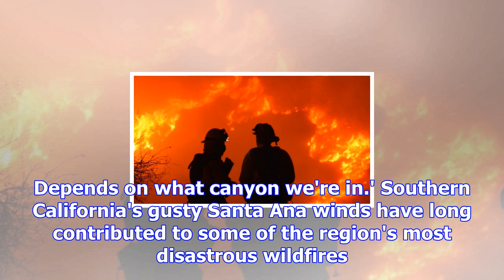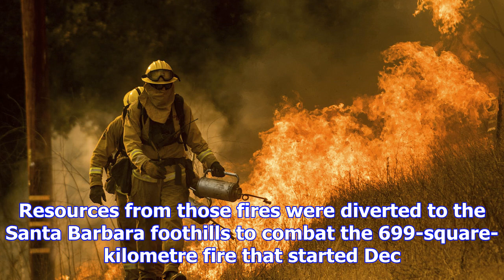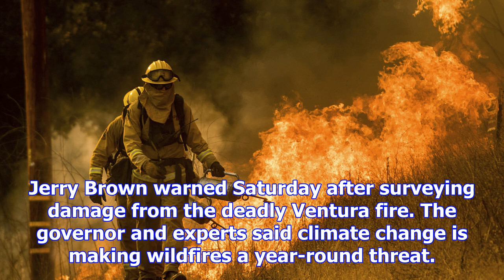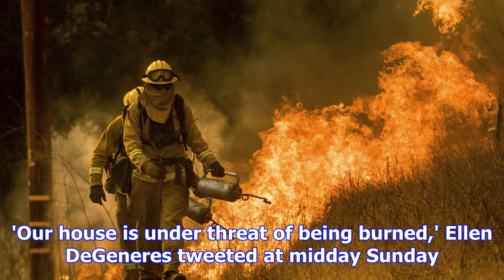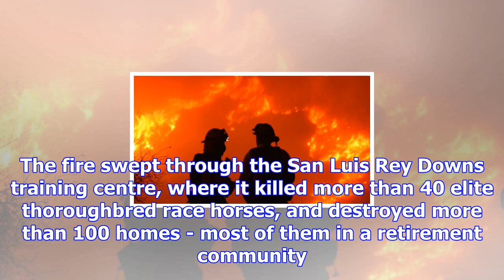Firefighters brace for second week of california wildfires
LOS ANGELES - As Southern California enters its second week engulfed in flames, fire officials antic...